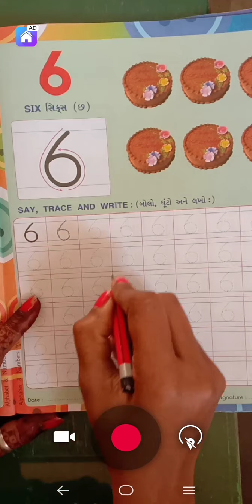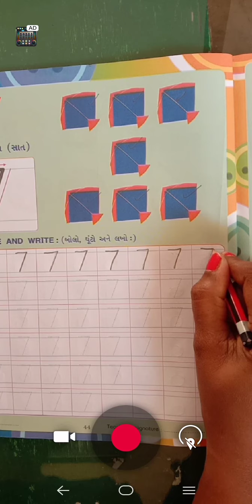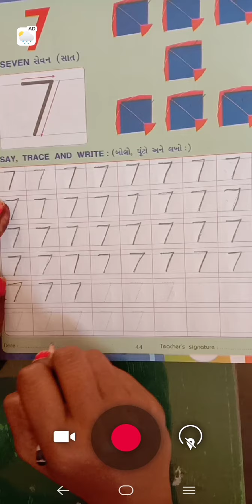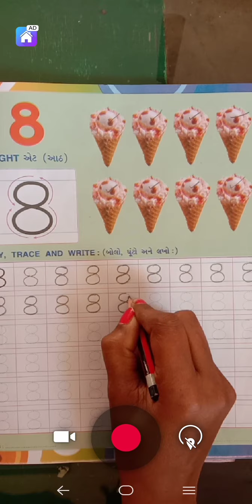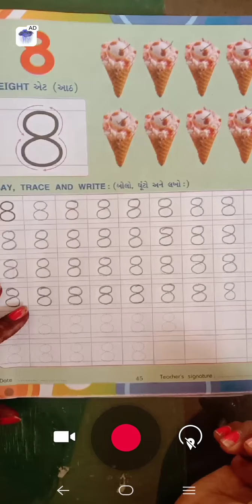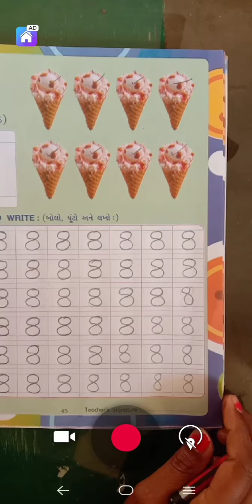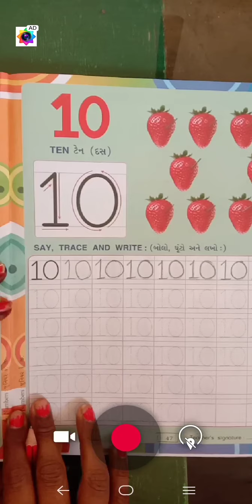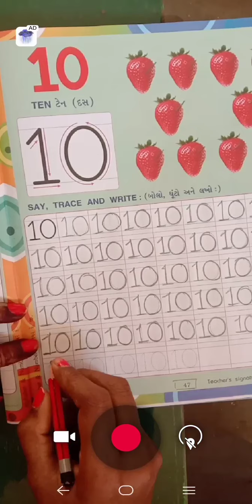LKG ENGLISH LETTERS 6 TO 10